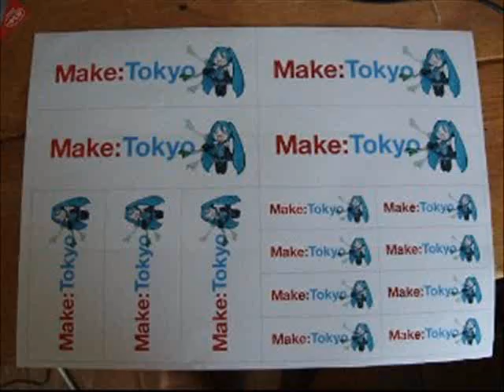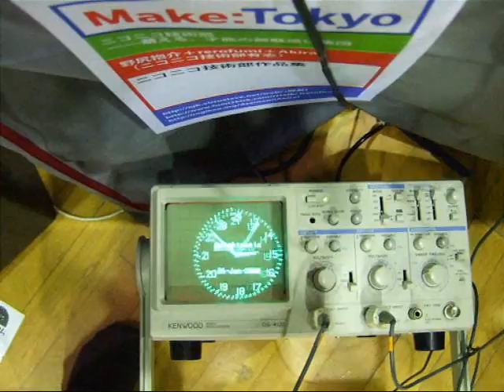Make Tokyo Meeting 01 レポート 2008 04